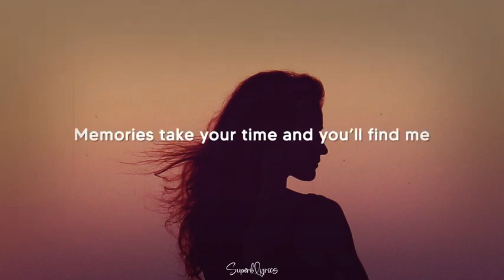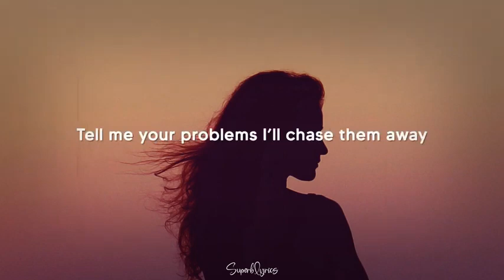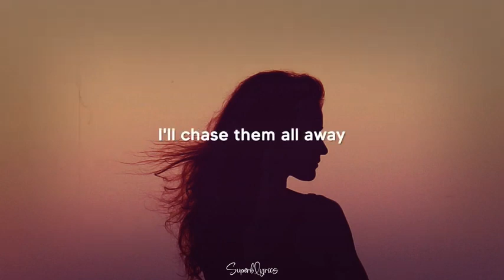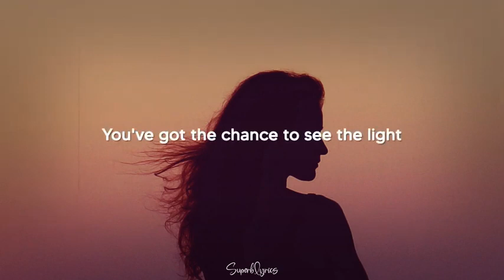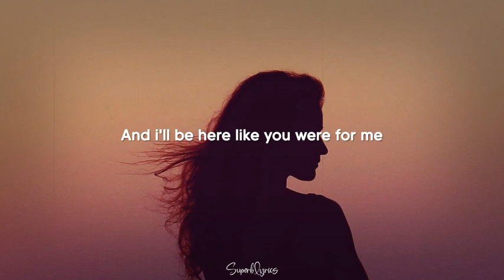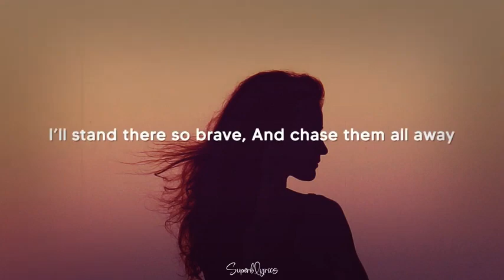Monsters - Katie Sky (Lyrics)